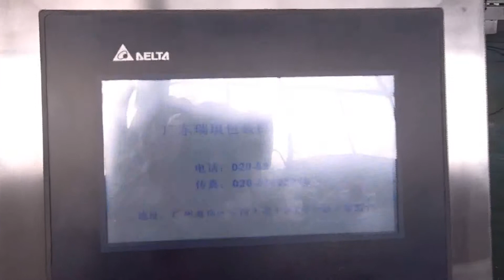video of 8 lane batch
Strong compatibility, wide scope of application.All kinds of tablets, capsules (transparent or opaque hard capsules, soft capsules, pills, etc.) can be counted and canned.